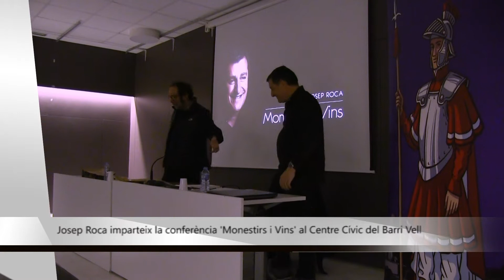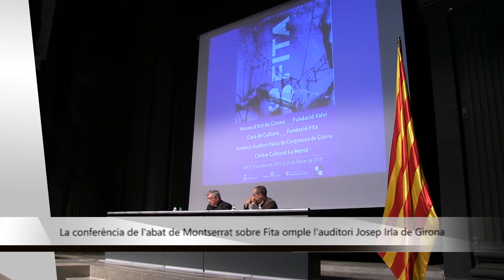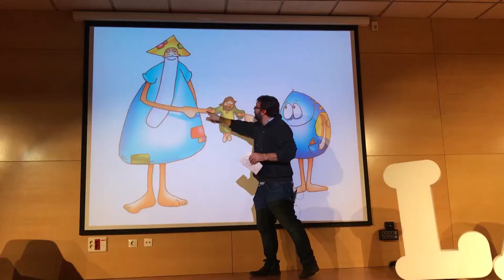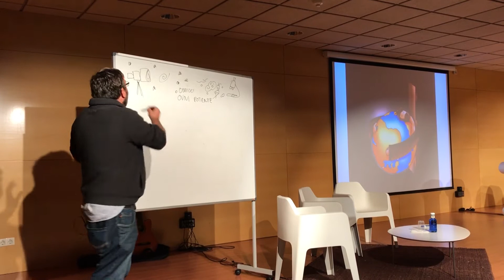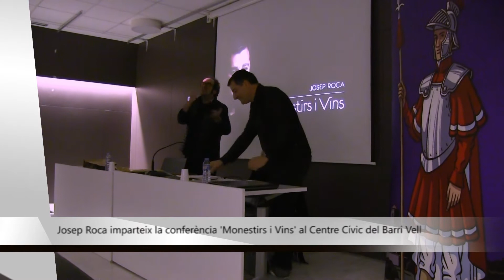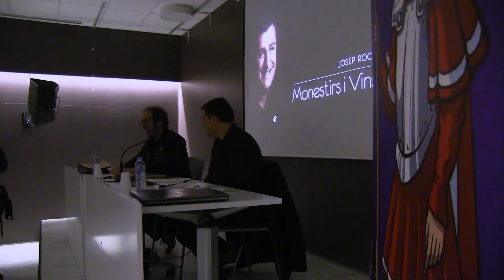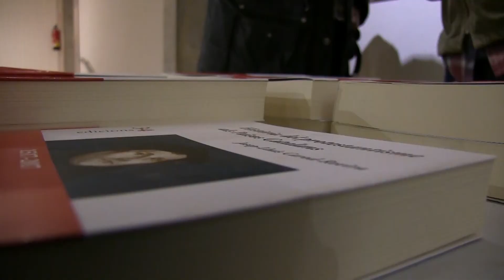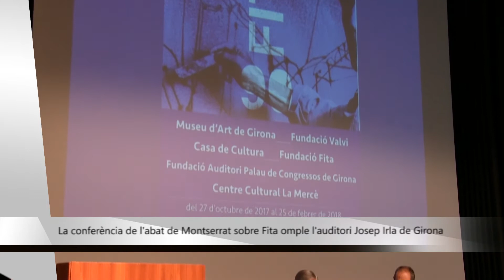Temps d'Església, 16 de desembre de 2017. Informatiu diocesà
Temps d'Església, 16 de desembre de 2017.
Informatiu diocesà.